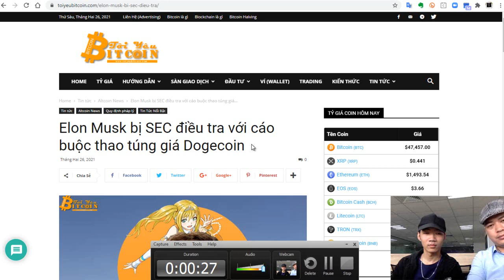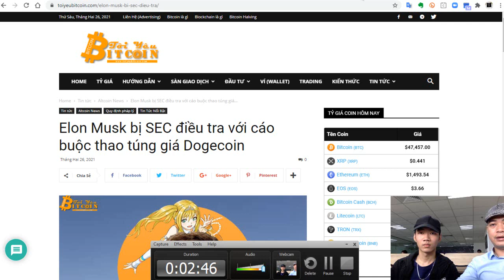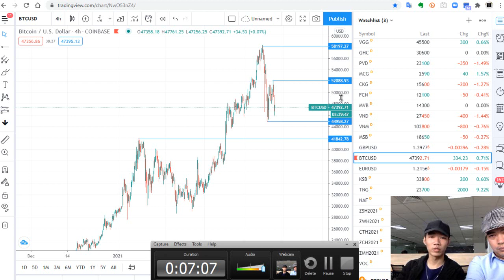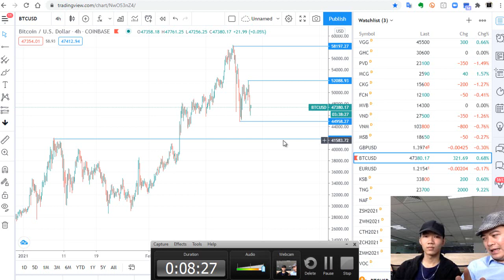[ZEN NOLOSS - David Hoc] - Bitcoin ngày 26-2 - sập 41 để mua mạnh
noloss bitcoin

1. Giải pháp copy cho tài khoản nhỏ

2. Giải pháp quỹ ủy thác

3. các tài khoản lớn nên vào quỹ jfx cùng david

 1.
Giải pháp copy cho tài khoản nhỏ
 2.
 3.